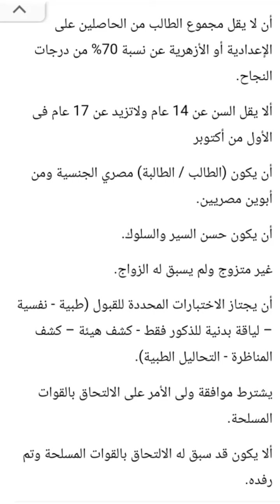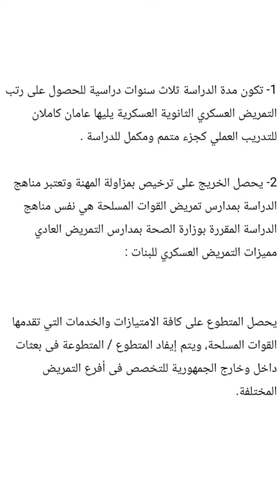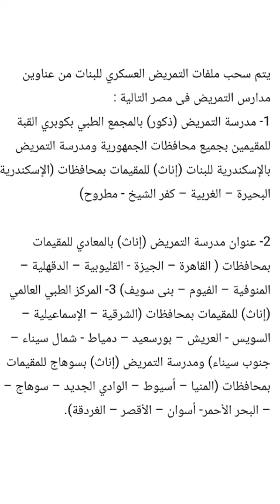كل التفاصيل عن التمريض العسكري - ياتري هندم لو دخلت ؟!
تمريض عسكري التمريض الثانوي العسكري
لينك الانستا بتاعي اعملولي فولو عشان تتابعوا كل اخباري من هنا ❤ :
برد علي كل الماسدجات اللي بتجيلي